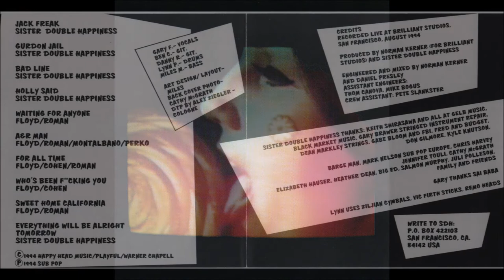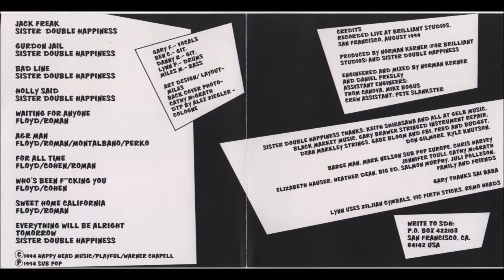Sister Double Happiness ~ Sweet Home California